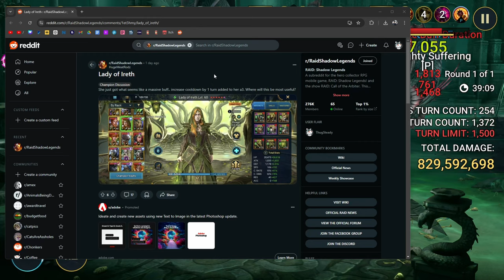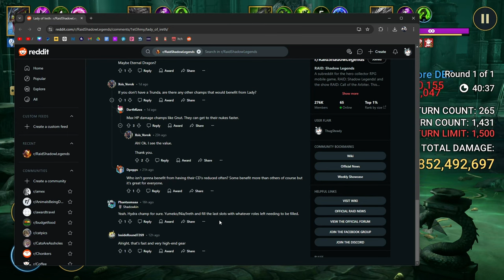Is She Good NOW? Post Buff Lady Of Ireth | Raid: Shadow Legends